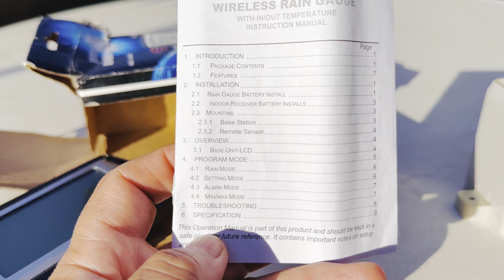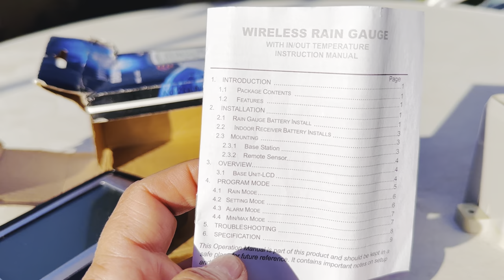Wireless Rain Gauge | Digital Technology | Weather News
Amazing Gadget for Weather Lovers A rain gauge is an instrument used by meteorologists and hydrologists to gather and measure the amount of liquid precipitation over a predefined area, over a period of time. It is used to determine the depth of precipitation that occurs over a unit area and measure rainfall amount.

Heavy To very heavy rains expected in coming days & stormy Weather ahead after eid holidays.